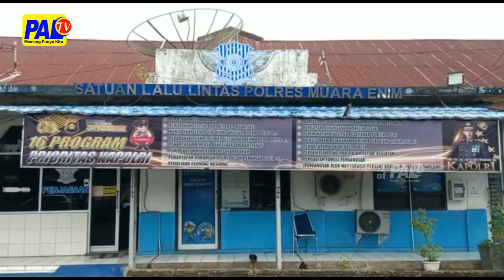Polisi Turunkan Siswa Ke Sekolah Diatap Angdes | Paltv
Dinilai Membahayakan Bagi Siswa // Satlantas Polres Muara Enim / Menertiban Sejumlah Angkutan Desa Atau Angdes / Yang Mengangkut Siswa Ke Sekolah Diatap Angdes //